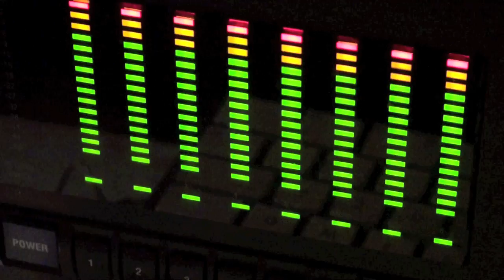Dethereminism.mov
Instalação sonora Dethereminism.
Estado : Em desenvolvimento.